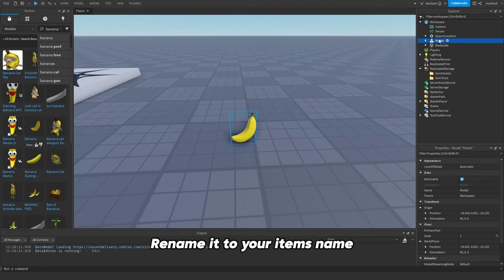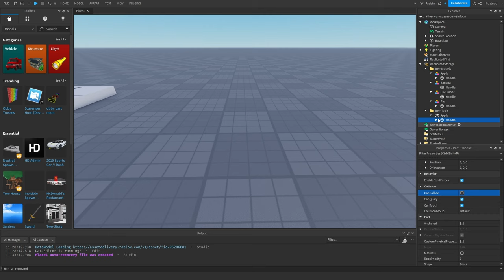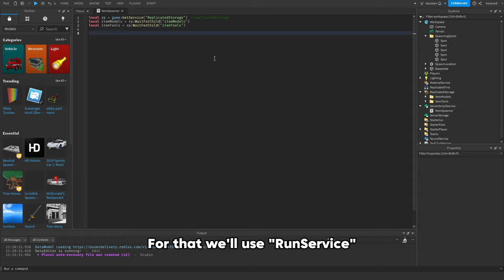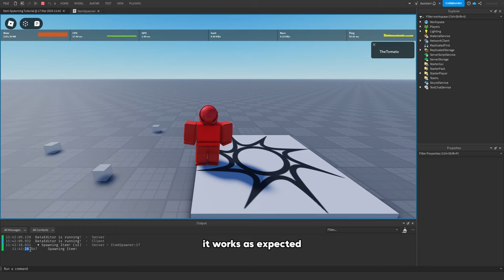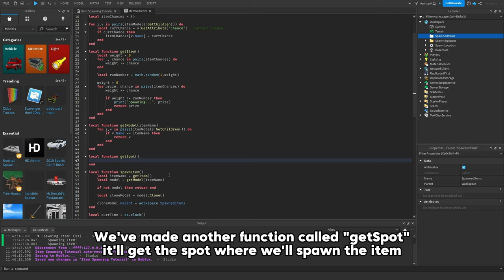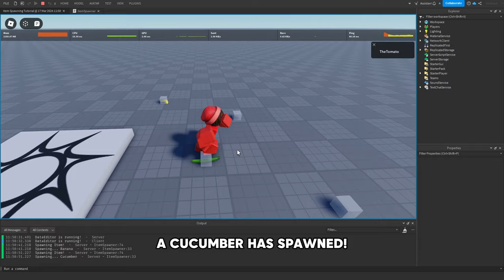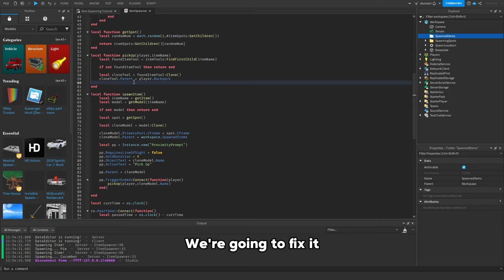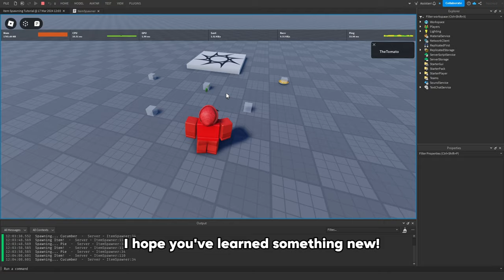How To Make Advanced Item Spawning System (Tutorial)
In today video you'll learn how to make a system that'll spawn items based on their rarity to given locations, enjoy!